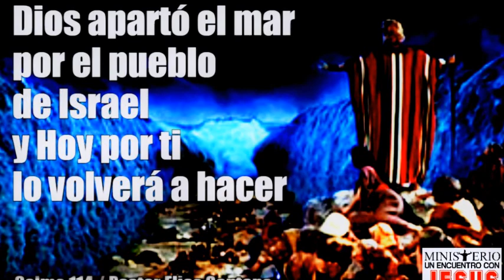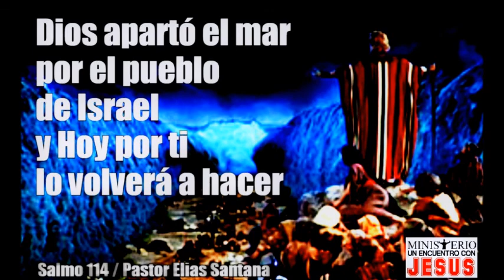El mar lo vio, y huyó. Salmo 114:3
El "mar" o mejor dicho todo eso que esta entre  ti y tu tierra prometida que Dios te tiene, Dios  la quitara. El la movera. El tiene el poder de hacerlo.